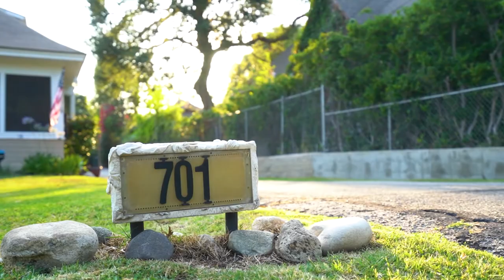Units among Mansions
Sitting in the midst of stately homes in the prestigious South Arroyo neighborhood you will find a rare “two on a lot” on 11,000SF of land. The front house, a California bungalow ushers you in through a charming sunroom, the perfect place to enjoy warm summer evenings. The living room features large picture windows and character elements such as high ceilings, recessed lights, original millwork & pocket doors are featured throughout. Bay windows adorn the dining room, and the kitchen offers ample counter and storage space. The bedroom includes an ensuite bath complete with a shower and separate soaking tub. Head upstairs to find a 2nd bedroom w/vaulted ceilings & so many possibilities. Exit the rear of the home and you find yourself in the private courtyard, an ideal space for al fresco dining.
Meander down the long driveway to a rear 1 bedroom detached home. The well-planned living/dining room and kitchen offer a bright and roomy living space. Lots of built-in storage, laundry, and a private deck complete this comfortable home.
Live in one unit and rent out the other, renovate and build your dream home...the possibilities are endless in this highly desirable area of Pasadena!